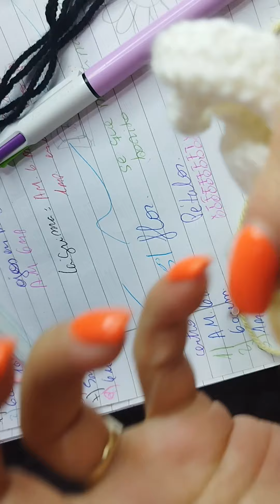flor a ganchillo (se que mañana será bonito) seguimos con la canción de Karol g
en este tutorial les enseño como realice la flor ya la 5° parte de la canción espero que les guste
denle like
soy profe Laura
un abrazo 😘🤗